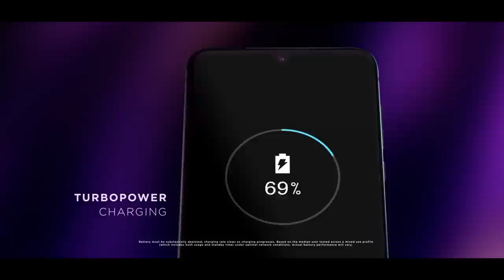Motorola One Zoom - O Que As Pessoas Dizem?